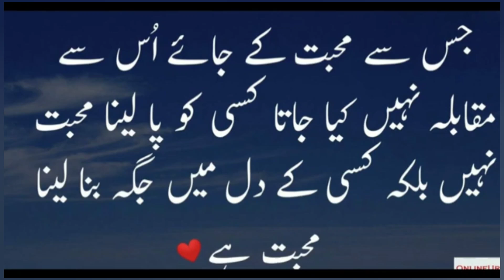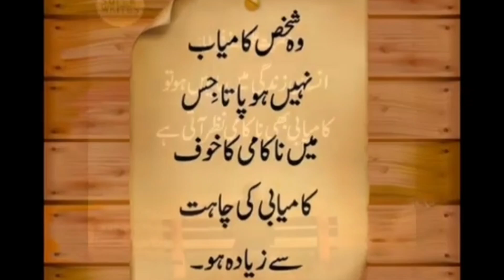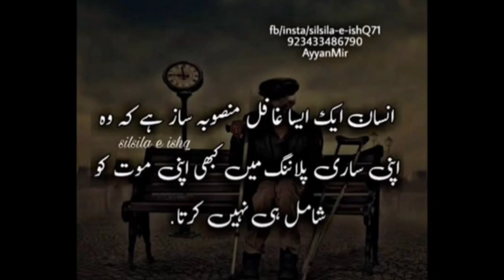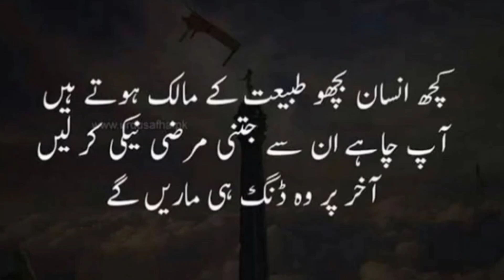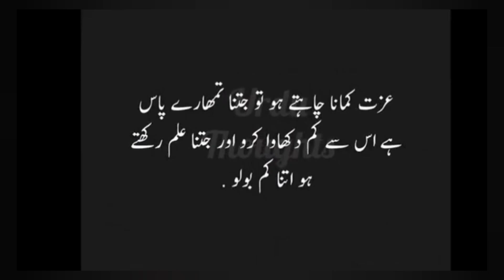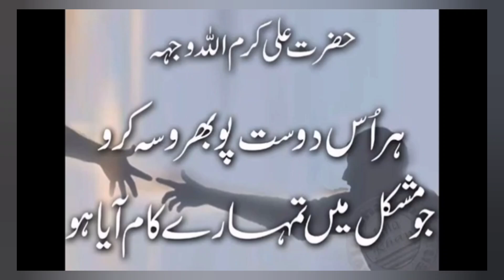Kuch Insan bichhu tabiyat Ke Malik hota hai 💗// Deen ki baatein// Islamic motivational video//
quotes about mental health
prayer quotes
motivational quotes for success
motivational words
knowledge quotes
tony robbins quotes
success quotes
quotes about myself
meaningful quotes
motivational quotes
islamic quotes
depression quotes
leadership quotes
deep quotes
unique quotes on life
emotional quotes
life quotes
allah quotes
father quotes
best quotes
positive quotes
hope quotes
best motivational quotes
Golden quotes
quotes
love quotes
sad quotes
quotes about life
life quotes
motivational quotes for students
inspirational quotes
motivational quotes in hindi
billionaire quotes
islamic quotes
motivation quotes
urdu quotes
attitude quotes
hazrat ali quotes short
hazrat ali quotes about success
hazrat ali
hazrat ali aqwal status
hazrat ali aqwal about love
hazrat ali aqwal about friendship quotes urdu quotes
hazrat ali aqwal dosti
hazrat ali ke aqwal status
hazrat ali ke aqwal dosti par
hazrat ali ke aqwal e zareen status
best collection of hazrat ali quotes